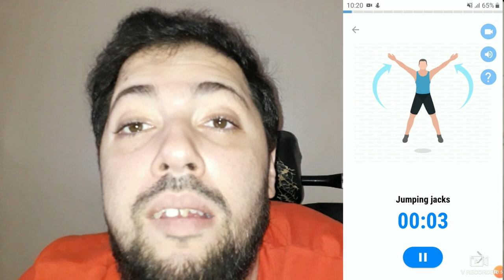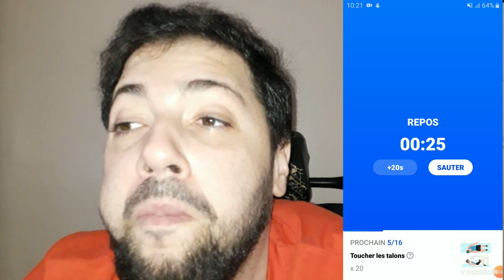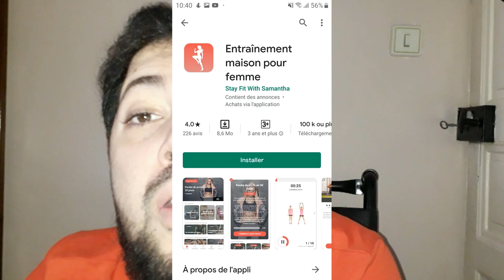خلي عائلتك بصحة جيدة